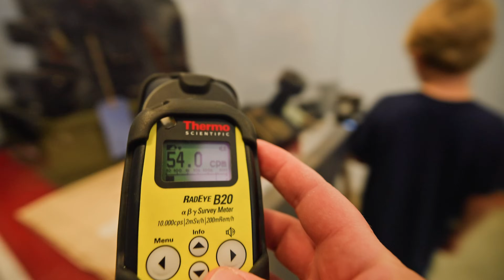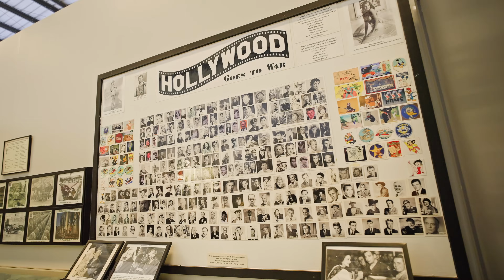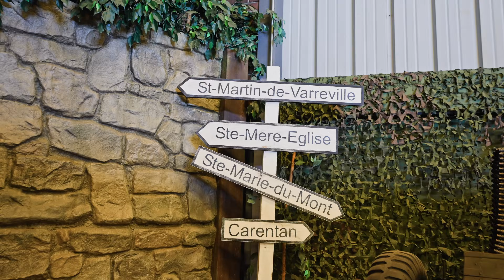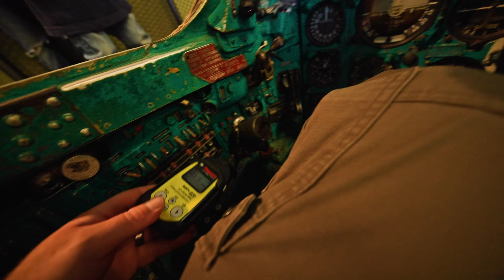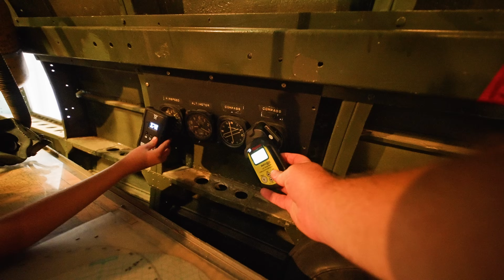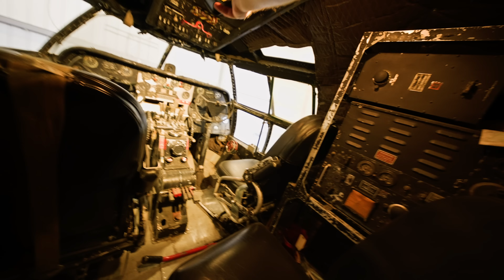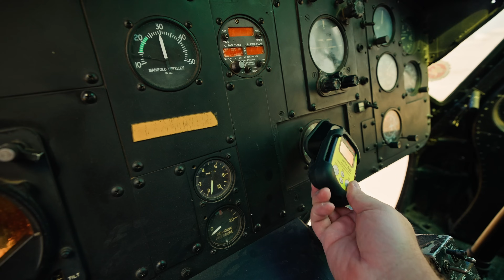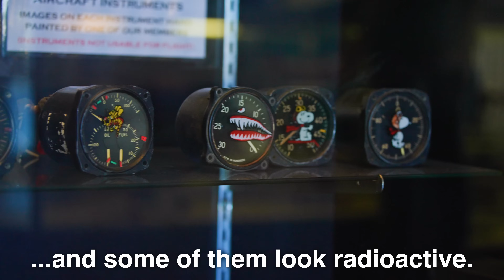Can You Find Radioactive Items at the Camarillo Airport Museum?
Exploring the Camarillo Airport Museum looking for radioactive items. All of the items we found were radioactive because a radioactive radium paint was added to the gauges to make them glow in the dark.

Better Geiger S2

(Gamma Radiation Tier)
Ryder276
Brennen Boyer
Craig Robinson
Dan Zito
Gregory Horine
I tried it at home
James Lawrie
JOHN LOBBAN Creative
Kyndall Taylor
Matt Pickering
N Knudson
Paul Rohrbaugh
Steve Bradshaw
Tor Christian Michaelsen

Chapters
00:00 Intro
00:17 The Tour Guide
00:45 What is the B-29
01:32 Radioactive Bomb Sight
02:34 Radioactive Jeep
03:23 Russian MiG
04:26 Radioactive Curtiss C-46F Commando
07:00 Radioactive Huey Helicopter
08:40 B-29
10:52 Outro

Camera Used in this video:
Sony A7S3

Lens Used:
Sony 16-35mm f2.8 GM II

Variable ND Used

Mic Used

Looking for something radioactive or one of the t-shirts I wear in my videos? Check out uraniumstore.com